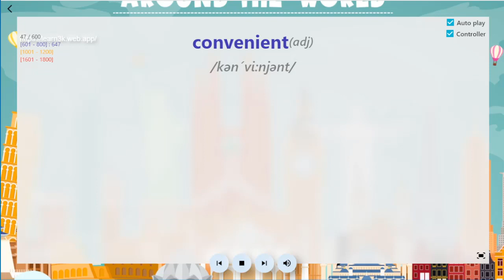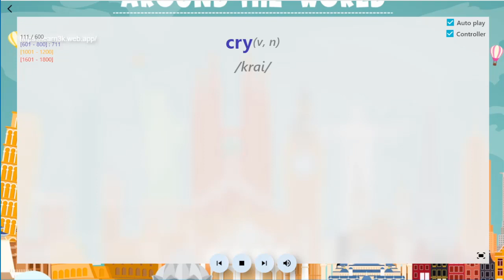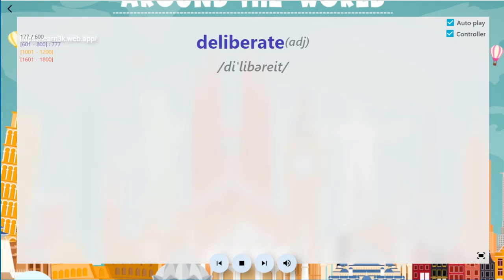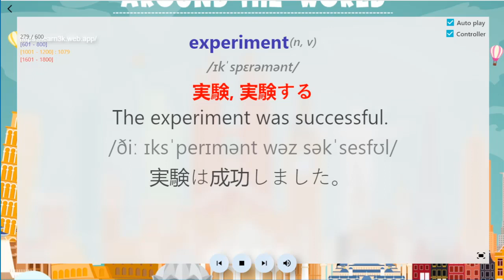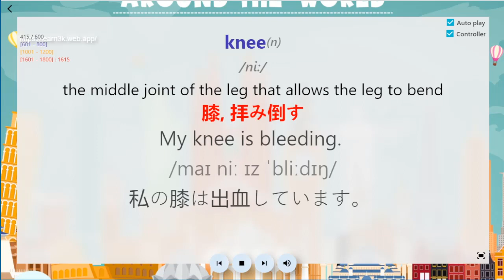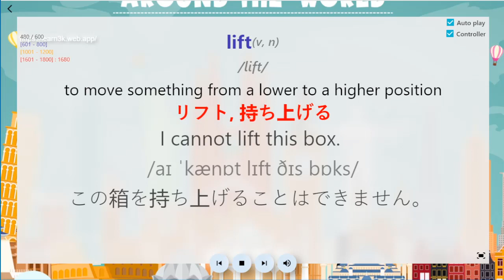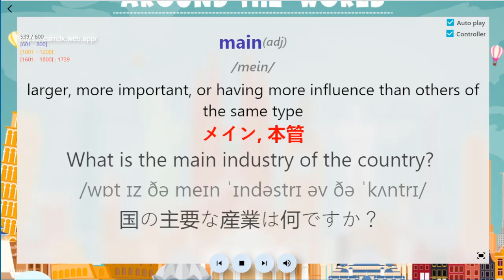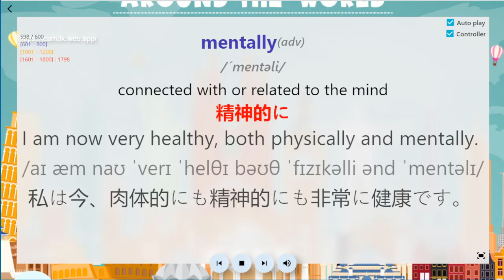スペースド・リペティション法15/45を使って一般的な3000語の英単語を学ぶ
例文と日本語の意味付きの一般的な3000語の英単語 - 3000 common English words with examples and Japanese meanings.
The video includes:
from 601 to 800: learn for the last time
from 1001 to 1200: learn for the four time
from 1601 to 1800: learn for the first time